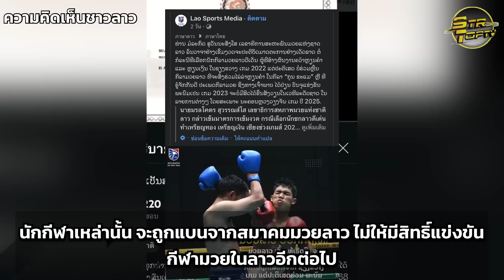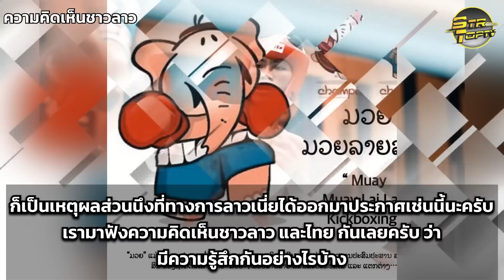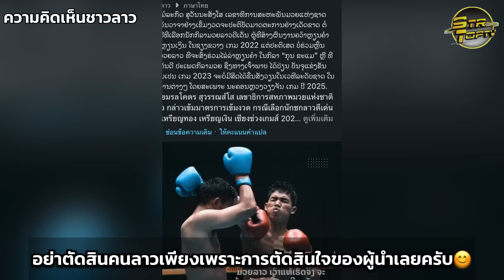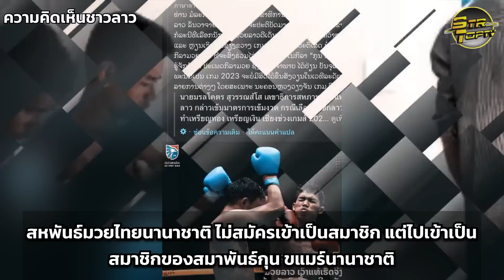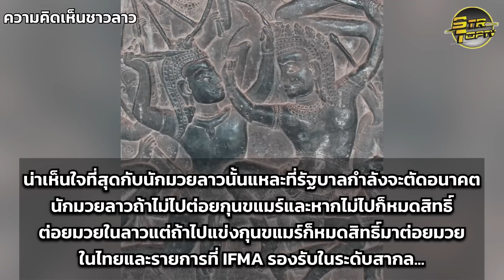ลาว!ยืนยันอยู่ข้างเขมร!!คอมเมนต์ลาว สมาคมมวยลาวยืนยันส่งนักชกแข่ง กุน ขแมร์ ไม่ไปโดนแบน!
ลาวเอาจริงบังคับนักมวยลาวไปแข่งกุน ขแมร์ ถ้าใครไม่ไปจะถูกแบนทันที
สวัสดีครับสำหรับวันนี้เรามาฟังความคิดเห็นชาวลาว และไทยบางส่วน  หลังสมาคมมวยลาว ประกาศชัดเจน อย่างเข้มงวดว่า หากนักมวยลาวคนไหน ที่สมาคมมวยลาวได้คัดเลือกไว้ แล้วไม่ไป เข้าร่วมแข่งขัน กุน ขแมร์ ในซีเกมส์ 2023 ที่ประเทศกัมพูชา นักกีฬาเหล่านั้น จะถูกแบนจากสมาคมมวยลาว ไม่ให้มีสิทธิ์แข่งขันกีฬามวยในลาวอีกต่อไป ประเด็นนี้นี้นะครับ สืบเนื่องมาจาก เมื่อซีเกมส์ปี 2009 หรือ เวียงจันทร์เกมส์ เหตุการณ์เช่นเดียวกันนี้เกิดขึ้นเมื่อ สปปลาว เป็นเจ้าภาพ ปีนั้นเจ้าภาพ สปปลาว จะใช้ชื่อว่า" มวยลาว " แต่ สมาคมมวยไทย
ขอเปลี่ยนชื่อ ... สุดท้าย กีฬานี้เรียกว่า "มวย" เท่านั้น
นี่ก็เป็นเหตุผลส่วนนึงที่ทางลาว เองเนี่ยได้ออกมาประกาศเช่นนี้นะครับ เรามาฟังความคิดเห็นชาวลาว และไทย กันเลยครับ ว่ามีความคิดเห็นกันอย่างไรบ้าง